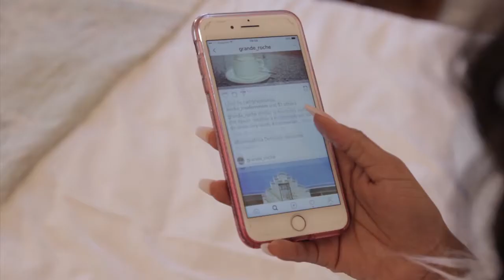Tammy Taylor Nails Mrs South Africa Lifestyle Challenge - Blue Team Video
5x Mrs South Africa Finalists promoting Tammy Taylor Nails, Grande Roche Hotel and Brentoni Eyewear.